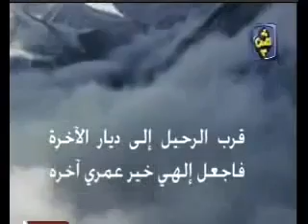يالها من خواتيم